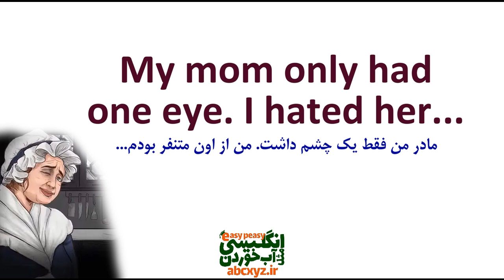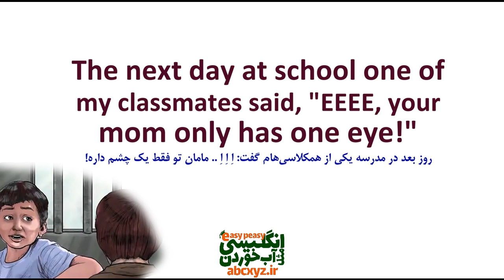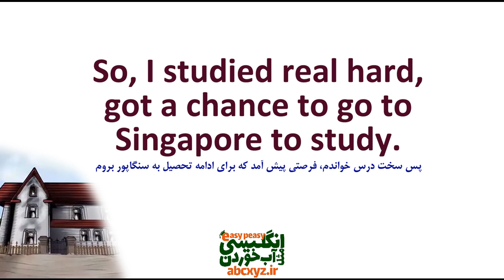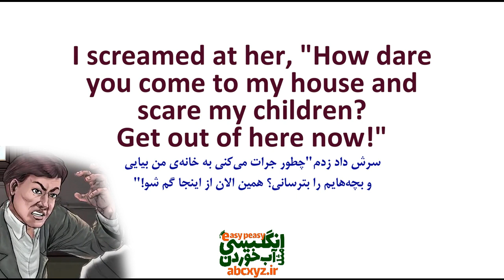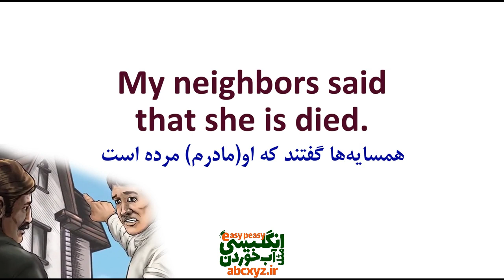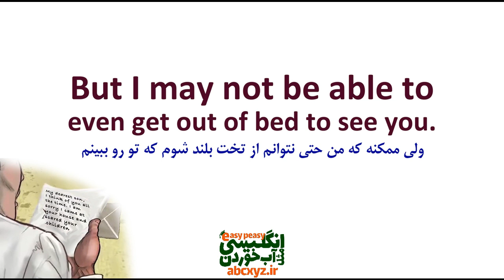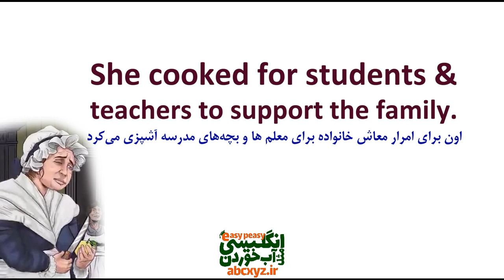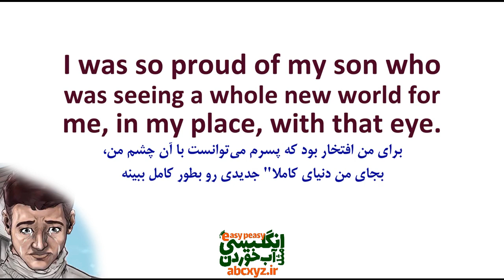داستان انگلیسی آموزنده و احساسی مادر من و چشمش My mom and her eye گام به گام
خواندن داستان‌ کوتاه در یادگیری زبان انگلیسی موثر است و به تقویت هر چهار مهارت زبانی یعنی خواندن، نوشتن، شنیداری و گفتاری کمک می‌کند. در واقع، داستان‌خوانی مهارت خواندن و شنیداری شما را تقویت می‌کند و همزمان با کلماتی روبرو می‌شوید که در جملات آن‌ها را فرامی‌گیرید. حتی با شیوه صحیح استفاده از آن‌ها آشنا می‌شوید و یاد می‌گیرید در چه زمینه‌ای آن‌ها را به‌کار ببرید. کم‌کم نویسنده‌ی داستان‌های خودتان خواهید شد و جملاتی به سبک خودتان با این کلمات جدید می‌سازید. جالب‌تر آن‌که اگر از روی داستان‌ها بلند بخوانید و به فایل‌های صوتی داستان‌ها گوش دهید، بهتر صحبت خواهید کرد. از طرفی، همیشه بدانید که خواندن ادبیات و داستان به کلمه و ساختارهای گرامری مربوط نمی‌شود. شما با یک جامعه بزرگ از مردم و آداب و رسومشان روبرو می‌شوید و وقتی به آن کشورها سفر کنید راحت‌تر با دیدگاه‌ها ارتباط برقرار می‌کنید.
خواندن داستان‌ کوتاه در یادگیری زبان انگلیسی موثر است و به تقویت هر چهار مهارت زبانی یعنی خواندن، نوشتن، شنیداری و گفتاری کمک می‌کند.
داستان خواندن یکی از آرامش بخش ترین راه ها برای یادگیری زبان انگلیسی است، زیرا می توانید میزان سرعت خود را برای به دست آوردن اطلاعات حین مطالعه کنترل کنید. می توانید دوباره بخوانید، قسمت هایی را نادیده بگیرید، در بعضی از قسمت ها متوقف شوید و هر جمله را بررسی کنید. زمانی که مهارت‌ های شنیداری را تمرین می کنید، کنترل کردن سرعت خواننده که انگلیسی صحبت می کند، کار سختی است. حتی می توانید در مورد ویدئو یا پادکست های موجود در یوتیوب، قسمت هایی را که می خواهید متوقف کنید و یک بار دیگر گوش دهید.